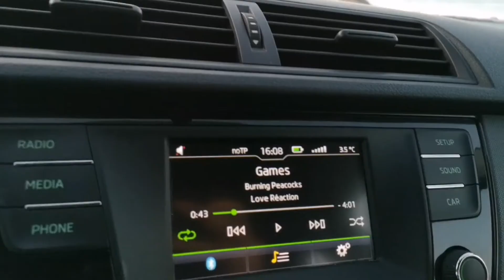ISLANDE, épisode 14 : road trip (deuxième partie)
Oui, je l'avoue... Tourner sur moi-même au terme de ce road trip après avoir emprunté une piste complètement cabossée puis après avoir affronté le vent dans un froid glacial, lâcher prise sur cette plage de roches sombres dominée par le maître des lieux, un majestueux volcan enneigé au nom imprononçable, crier à la tombée de la nuit "je suis au bout du monde" même si ce n'était techniquement pas le cas... Oui, je l'avoue, cela a été l'une de mes plus belles sensations de ce voyage...

Un pur moment de liberté vécu à la fin de ma virée sur asphalte, à la fin de cette longue route m'ayant permis de voir de multiples paysages souvent surprenants, autant de tableaux qui resteront précieusement gravés dans ma mémoire...